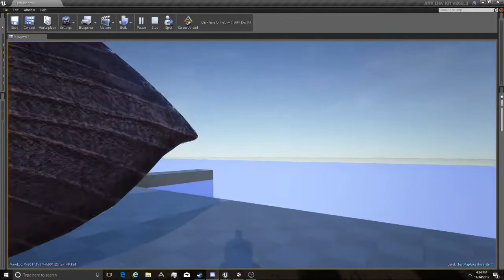Additional Creatures: Cyprus Dwarf Hustle+ ???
The Cyprus Dwarf Hippo at it's finest. Showing off his new model as well as the new model...and size...of somebody else!